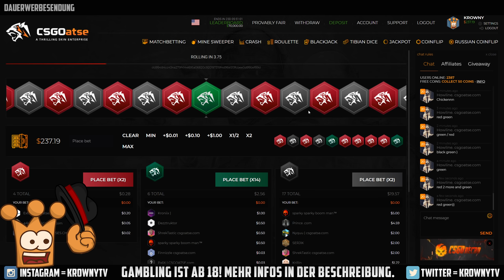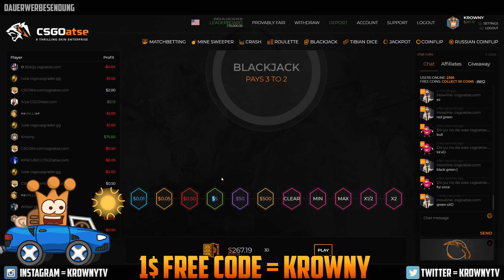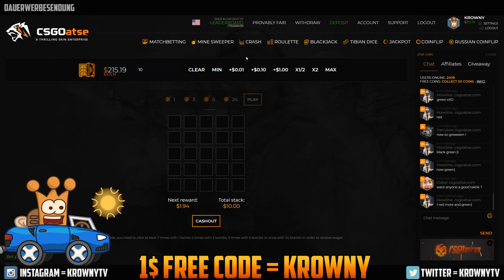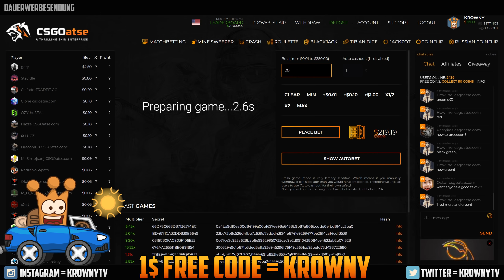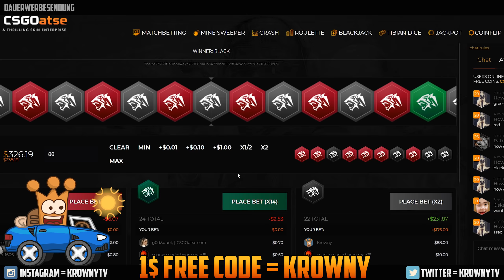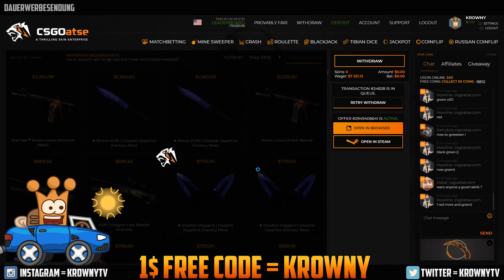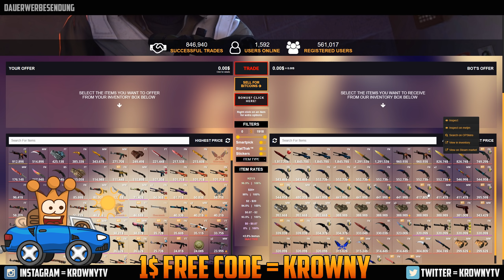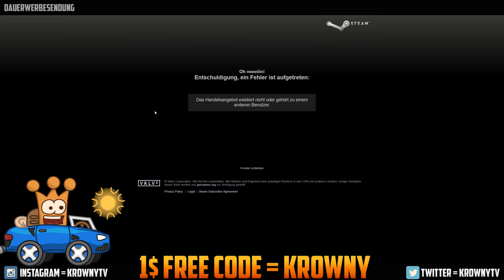HAHA wow wie sich alles ändert! Cs Go Gambling